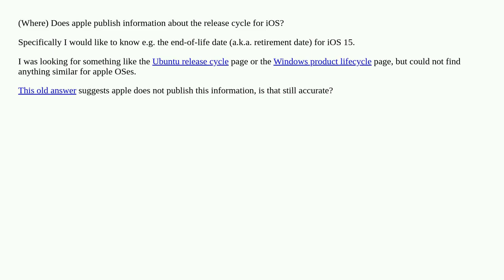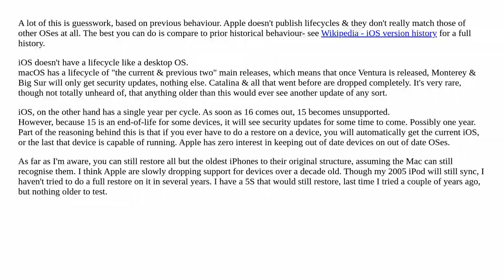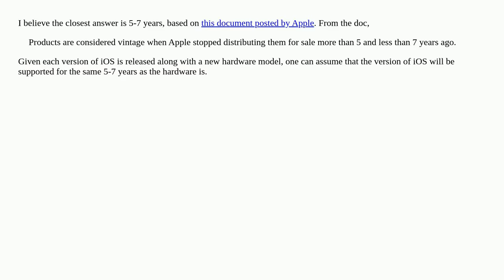iOS lifecycle (end-of-life dates)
A special thanks goes out to the community